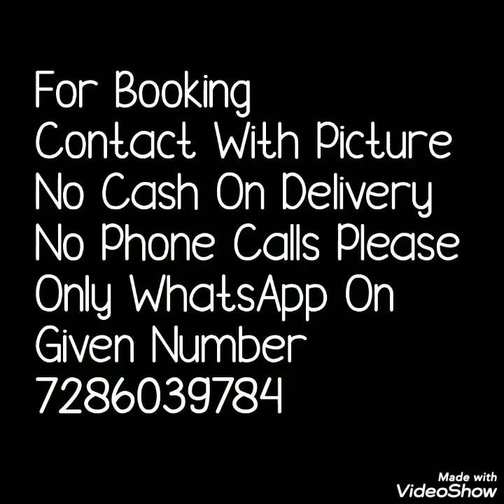New Collection Chiffon Mirror Work Sarees simmer chiffon mirror work saree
Today's collection is brand new collection of simmer chiffon sarees with mirror work. Perfect party ware sarees with beautiful colours nad design . Stylish light weight sarees.

1 . watsup for order: 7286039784
 2. no negotiations please
 4.Sorry, cash on delivery service is not available
 5.payment can send through RTGS,,google pay or paytm,account transfer.
 6.Dispatch will be with in 2 3 day after payment
 7.After dispatching we will send you courier number through watsup
 8.Depends on distance item will receive.normally 7 to 10 working days
 9.Take video at the time of parcel open
10.if you find any damages you can returned to same address
11.we supply all over  india,and overseases also.